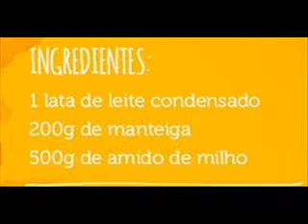BISCOITINHO DA VOVÓ